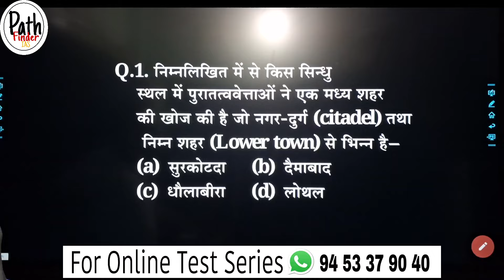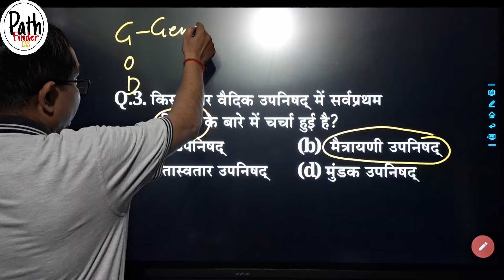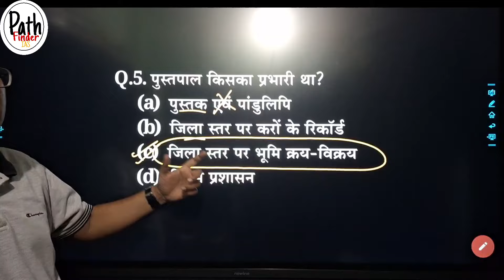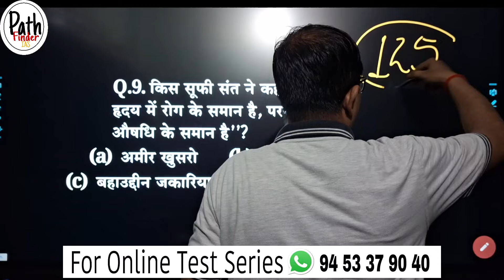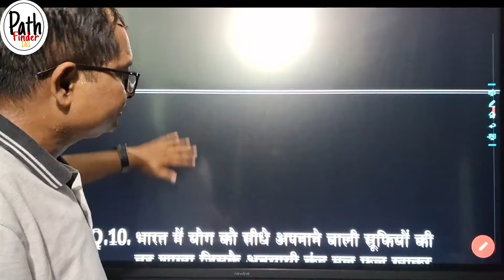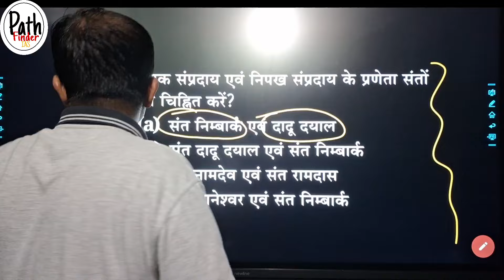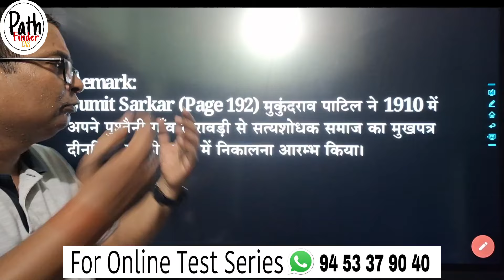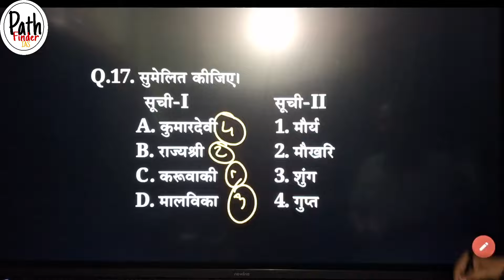इतिहास की प्रश्न परिक्रमा!! अचूक प्रश्न!! PGT /TGT के लिए ll PathFinder IAS ll Santosh Sir ll